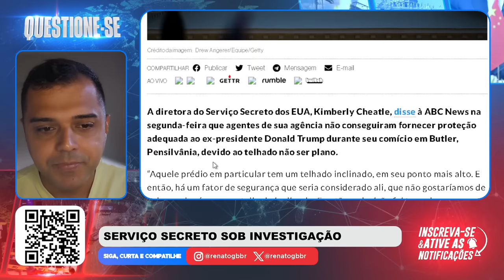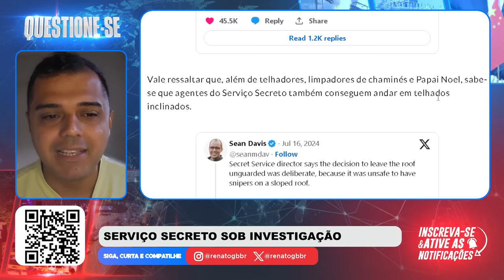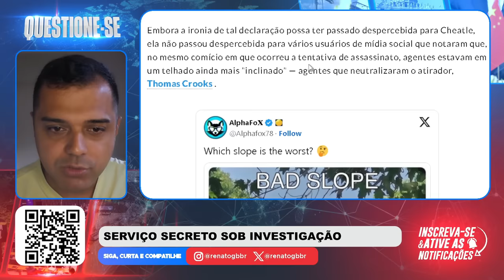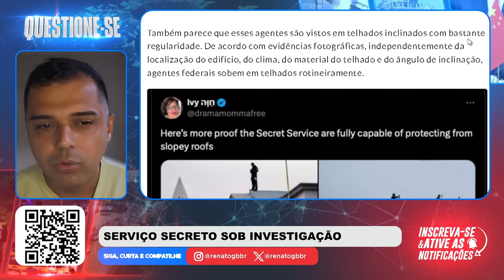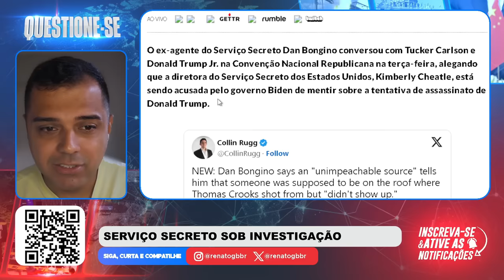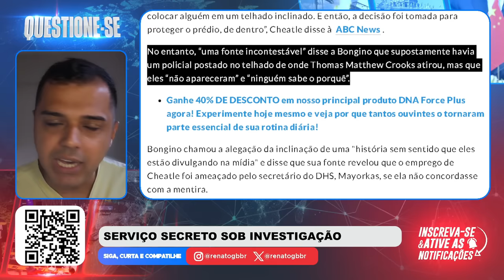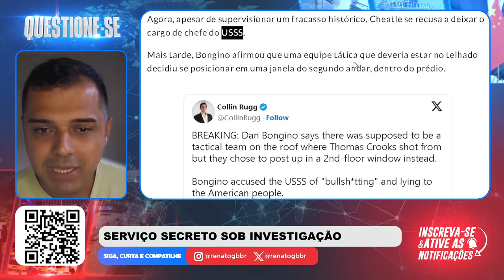Caso Trump: SERVIÇO SECRETO será INVESTIGADO!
📱 Conecte-se Comigo 📱

📝 Comente Abaixo 📝 O Serviço Secreto americano será investigado após o incidente contra Donald Trump.

📱 Conecte-se Comigo 📱

📝 Comente Abaixo 📝